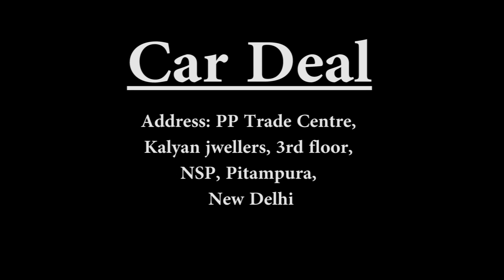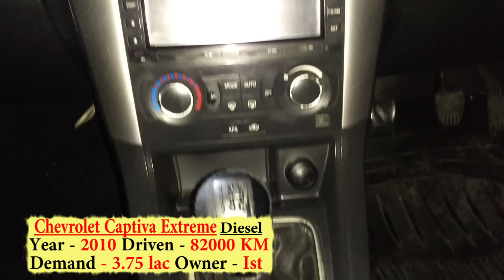Used Luxury Car ₹ 1.95 Lac and SUV Car 2.45 Lac Onward | Budget Car Market In Delhi | NewToExplore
Hi friends In this Video I Explore Car Market (Car Deals) Situated In Netaji Shubhas palace Delhi. you can Buy Second hand Cars like Audi, BMW, Mercedes, XUV 500, Scorpio, Innova, Endeavour ,Honda, Hyundai ,maruti suzuki, volks wagen , mahindra, etc...at very reasonable price with Warranty.
I explore this Dealer in NOV 2019, I am sharing my experience. i am not promoting any shop ,dealer, seller, this is only for your information,

Dealership Name : Car Deal
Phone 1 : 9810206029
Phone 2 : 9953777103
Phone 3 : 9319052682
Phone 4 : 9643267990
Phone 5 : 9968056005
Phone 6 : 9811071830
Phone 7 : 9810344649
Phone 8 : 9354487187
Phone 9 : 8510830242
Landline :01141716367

Address: PP Trade Centre, Kalyan jwellers, 3rd floor, NSP, Pitampura, New Delhi

If dealer not answering your call just share your budget and requirement with your name and location. Dealer will revert your enquiry in 24 hour max..